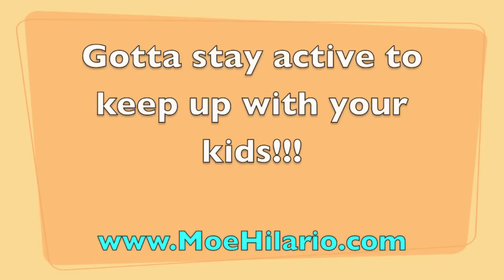Catch Me If You Can - father and daughter fun at the park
Hello everyone and God bless you. I believe it is important for parent to be involved with their kids and stay active. it should be playable worldwide I know my last father daughter video didn't play in some countries.

P.S
I am working on some new Piano Worhip music. Coming Soon!!!

If you didn't hear my last Piano Worship Instrumental from June 3rd...

God bless you and thank you for been part of this ministry.

From everlasting to everlasting the Lord's love is with those who fear him, and his righteousness. — Psalm 103:17-18